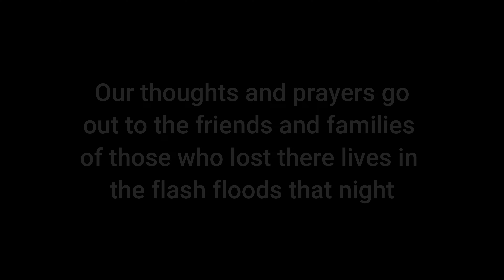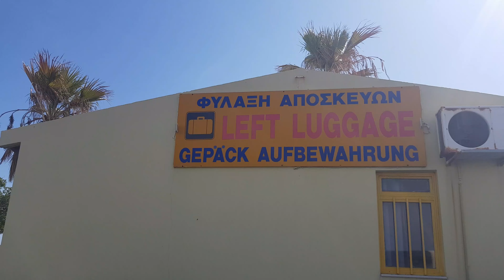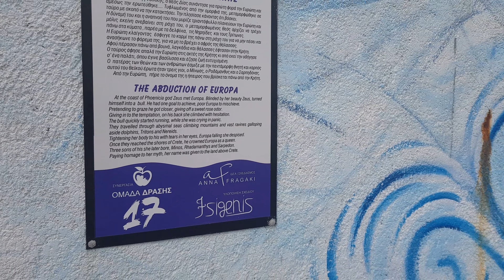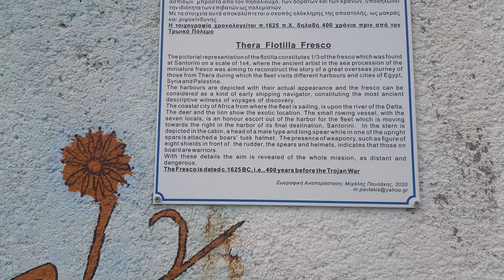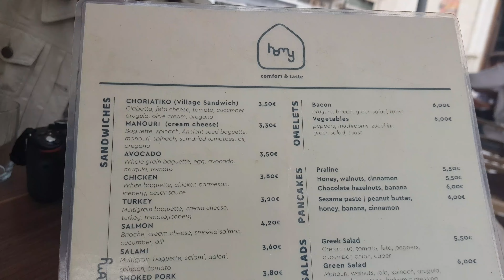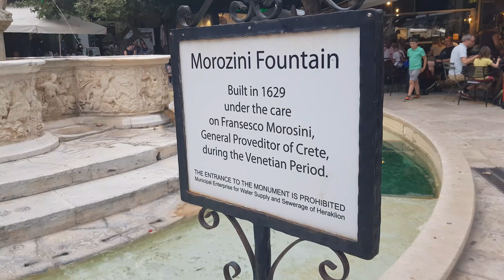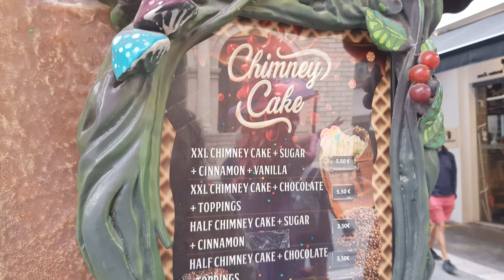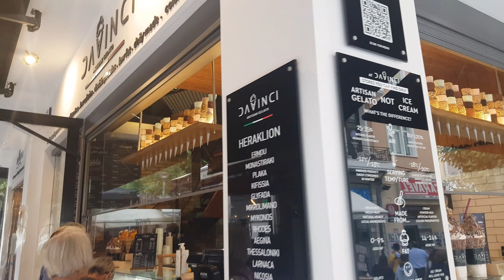Heraklion - Last day in Crete 🇬🇷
We are Kelly and James and you have found our channel Two in Transit. We are on a mission to explore the world one country at a time, and we want to take you along for the ride.

In today's episode we conclude our visit to Crete with a walk around the town of Heraklion, before heading back to the airport for a very lucky escape. As you see from the opening credits, we left a mere few hours before the flash floods hit Heraklion, and sadly 5 people lost their lives that night. Our thoughts and prayers go out to the friends and families of those victims.

To find out more about any excursions in our videos, click the following